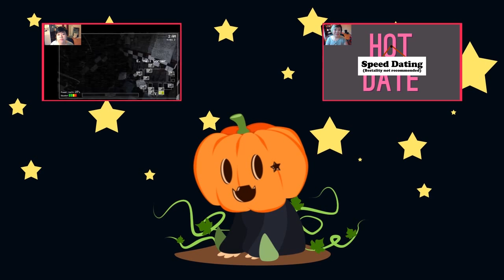Limbo: I can't stop killing the kid!!!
Limbo, the most wonderful place! With spiders and killer kids!